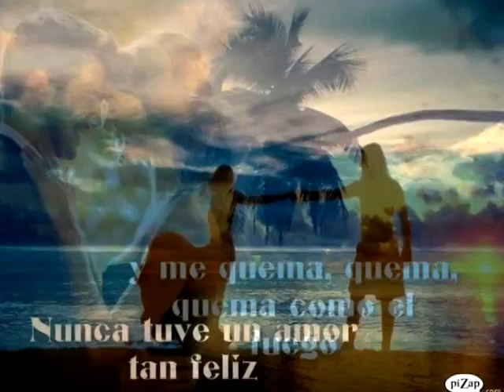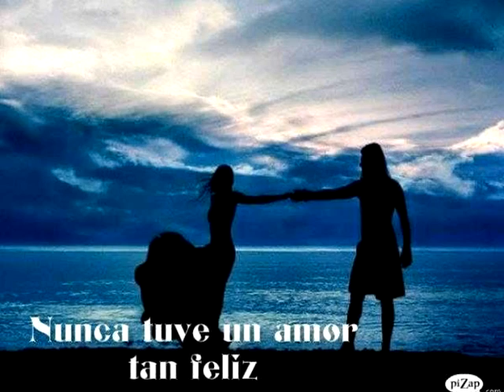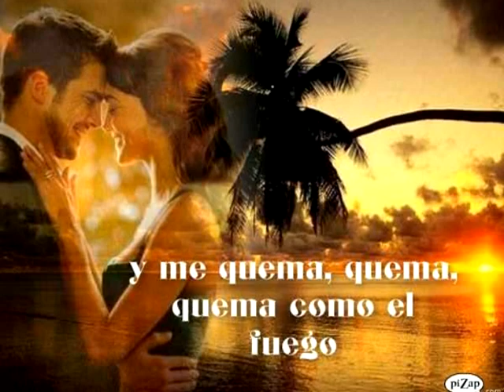Antonio Rios - Eres tu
Canciones de Ayer y hoy - facebook